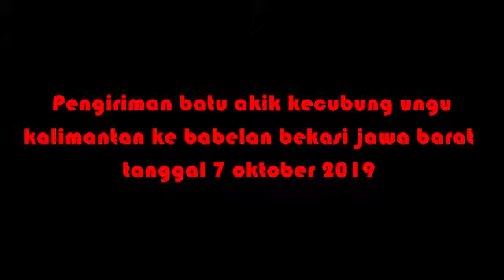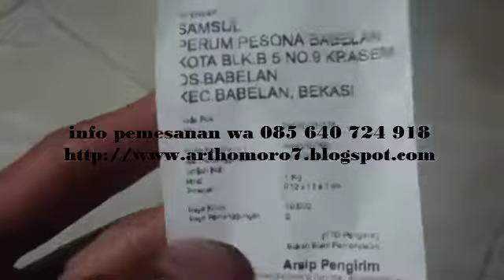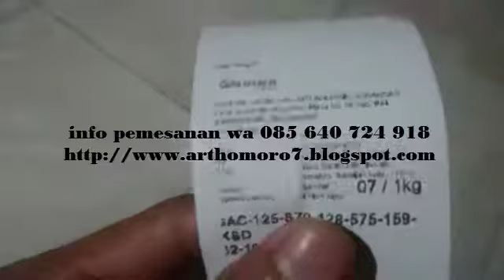PENGIRIMAN KECUBUNG UNGU KE BABELAN BEKASI JAWA BARAT TANGGAL 7 OKTOBER 2019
INFO PEMESANAN HUBUNGI 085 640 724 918